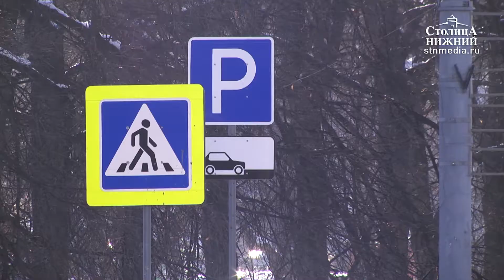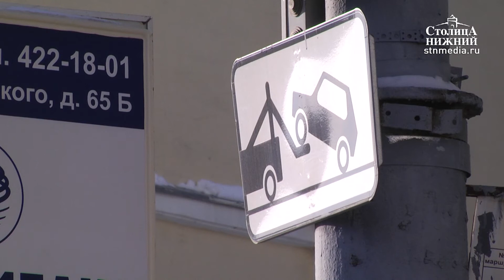Нарушителей правил парковки в Нижнем Новгороде стало больше, — УГИБДД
За минувшие праздничные и выходные дни (в период с 22 по 25 февраля 2018 года) в Нижегородском регионе зарегистрировано 9015 нарушений правил дорожного движения. По данным отдела пропаганды безопасности дорожного движения и организационно-аналитической работы УГИБДД ГУ МВД России по Нижегородской области, 438 водителей нарушили правила парковки. Для сравнения неделей ранее за тот же период было выписано на 115 протоколов меньше: тогда было перемещено 323 автомобиля, водители которых нарушили правила стоянки. Автовладельцы ставят свои машины, где им вздумается, некоторые бросают автомобили прямо на тротуаре, на пешеходном переходе или впритык к выходу из подъезда жилого дома. В результате пешеходы вынуждены обходить препятствия. Сотрудники регионального управления ГИБДД напоминают, что наказание за данное нарушение — предупреждение либо штраф от 500 рублей до 5 тысяч рублей. В то же время водителям в центре города найти место для парковки порой бывает гораздо сложнее, чем заплатить несколько тысяч штрафа. Подробности — в репортаже «Столицы Нижний».